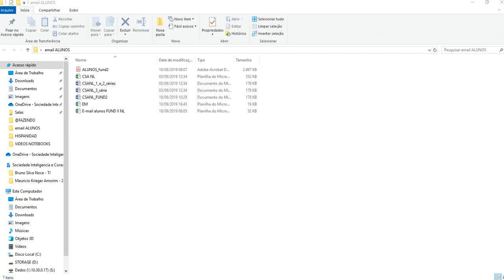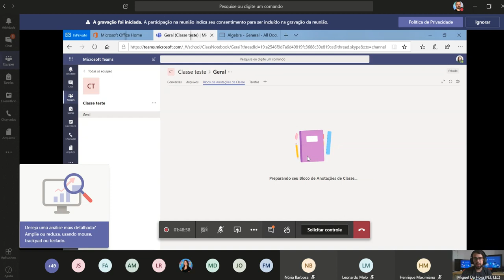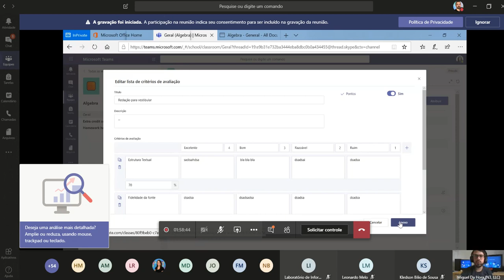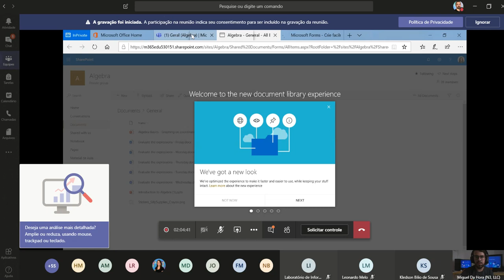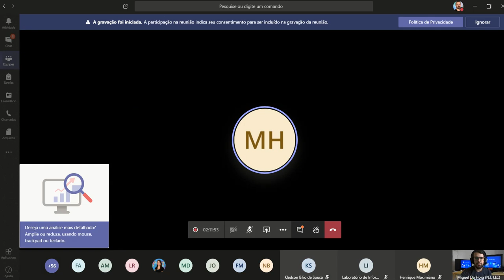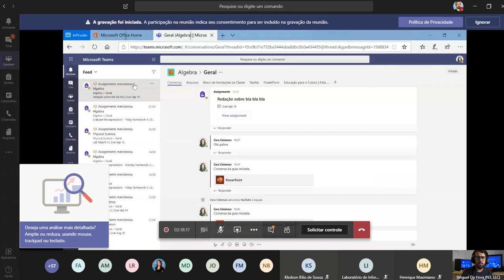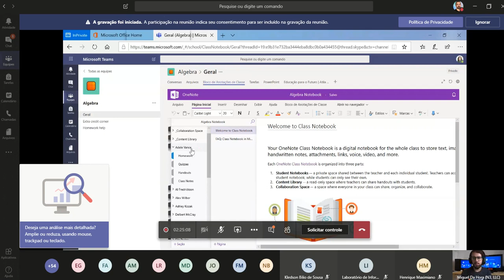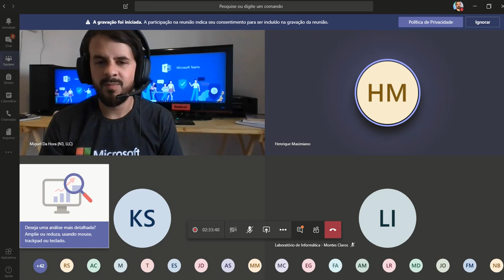WORKSHOP TEAMS novo